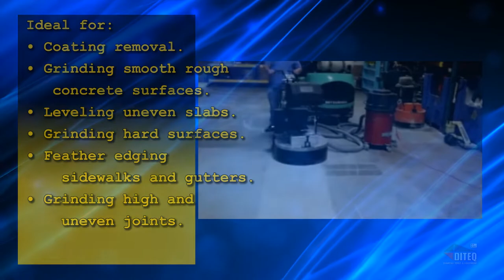TG30 Production Grinder / Polisher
The TG30 machine offers a mid-range grinding and polishing solution for light to medium duty floor preparation and finishing. The TG30 utilizes KOR™ MD Gearbox and medium-weight design to achieve rapid productivity on all surfaces. The TG30 has a fixed head and can be used wet or dry. This machine with STONEKOR ProCarb™ carburetor exceeds EPA and CARB standards.